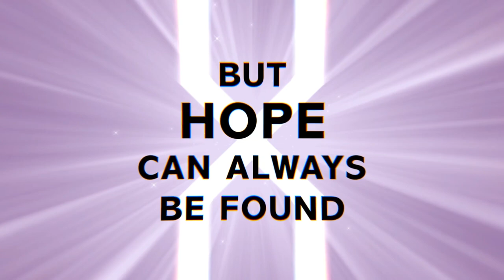EXCEPTIONAL X-MEN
KATE PRYDE LEADS A TEAM OF ALL-NEW X-MEN